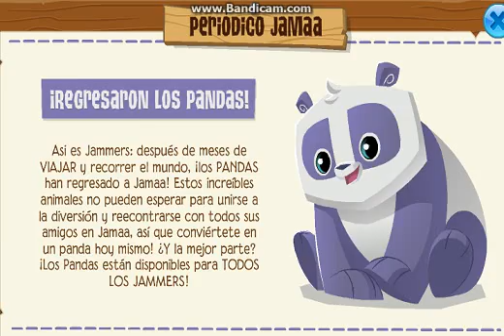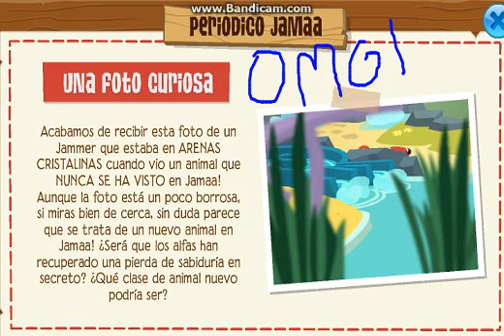periodico de jamaa! c:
PANDAAAAS! OMG OMG OMG XDXD :u :v